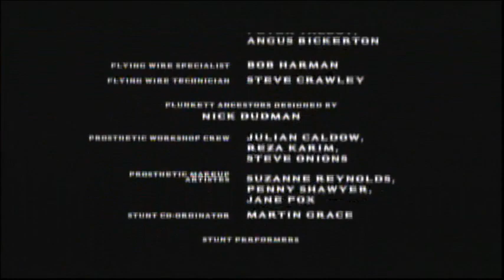High Spirits (1988) End Credits (Ovation 2022)